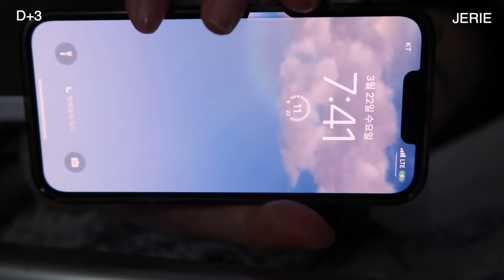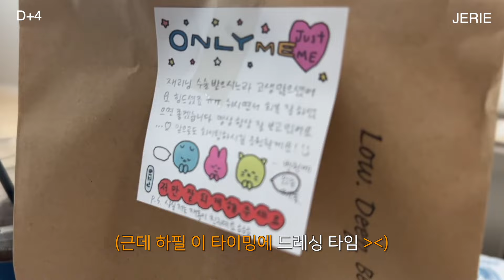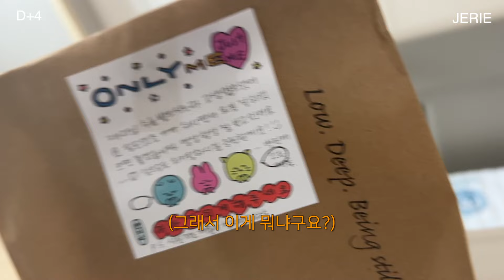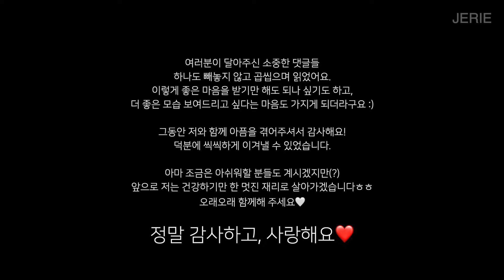퇴원❓ 팔 분쇄골절 환자의 금속판 제거 수술 극복기👧🏻🧚‍♀️ | 입원VLOG, 머리 감기, 공포의 드레싱, 그녀들의 편지, 퇴원